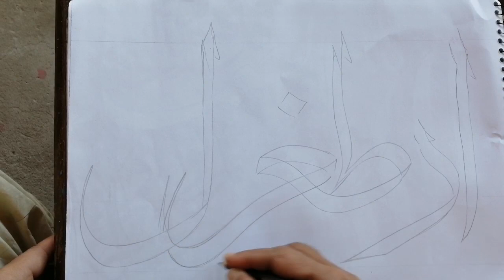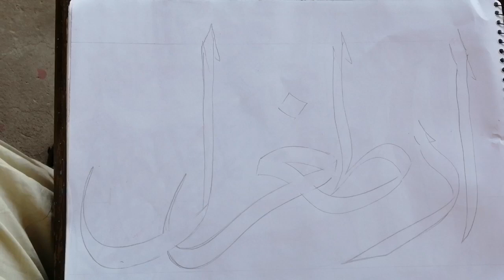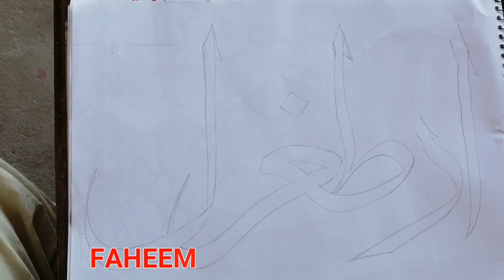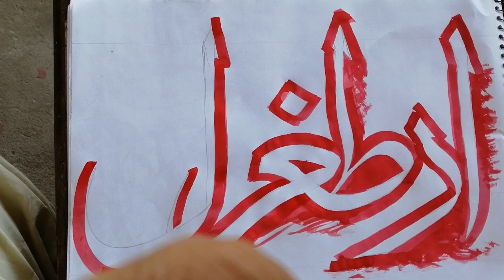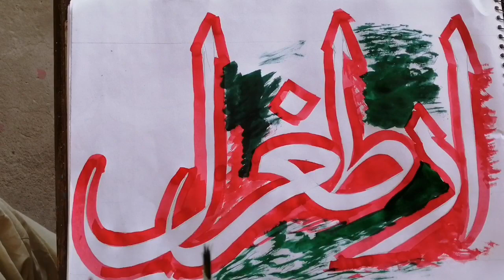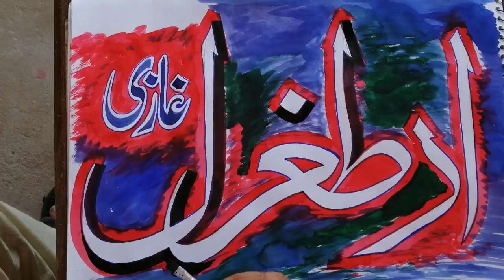Ertugrul Ghazi Calligraphy Art Arabic| Urdu | Hindi Faheem Art Bagh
In this tutorial you will learn to write and color with two pencils Ertugrul Ghazi.